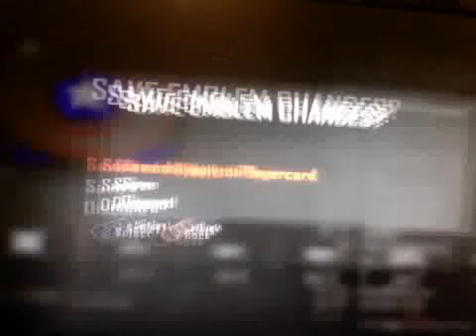Black Ops 2 Captain America